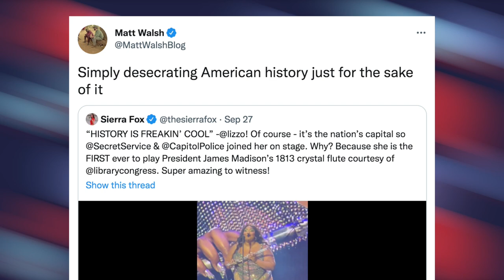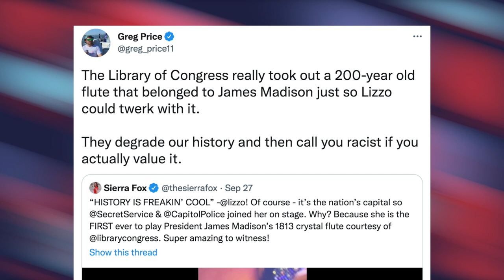Conservatives FLIP OUT Over Lizzo Twerking While Playing James Madison’s Flute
Pop-star Lizzo briefly played Jame Madison's 200-Year-Old flute—and *gasp* twerked while doing so—which caused conservative snowflakes to collectively melt down, calling it the "desecration" and "vulgarization" of American history.